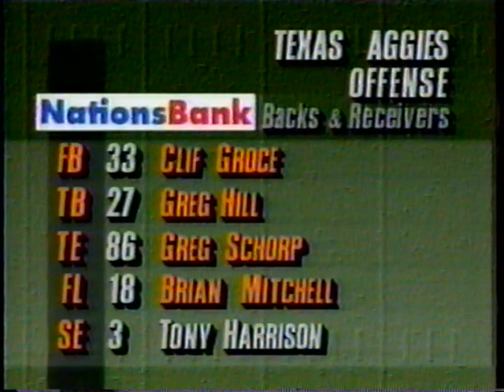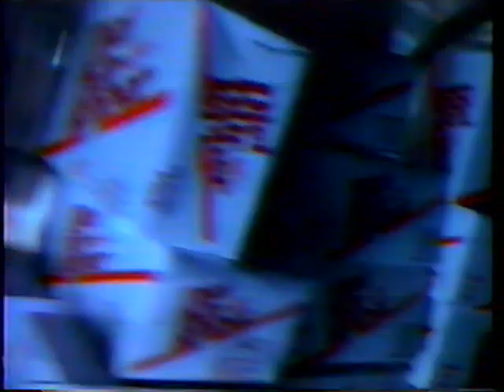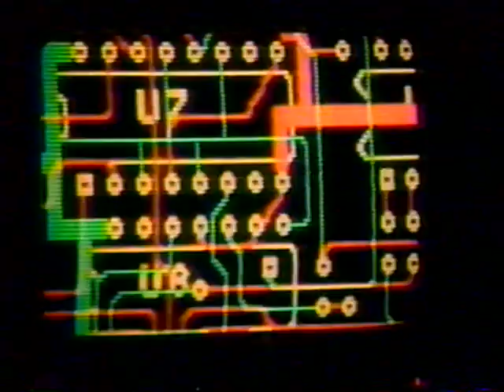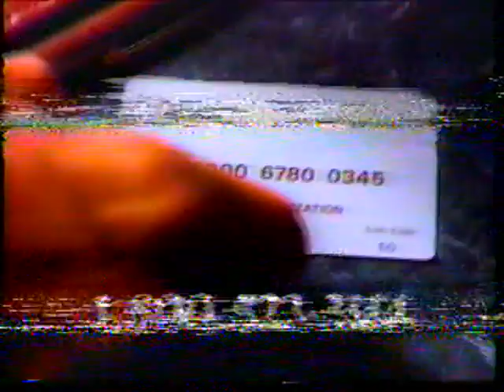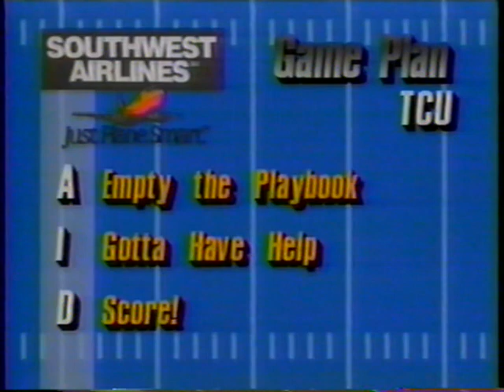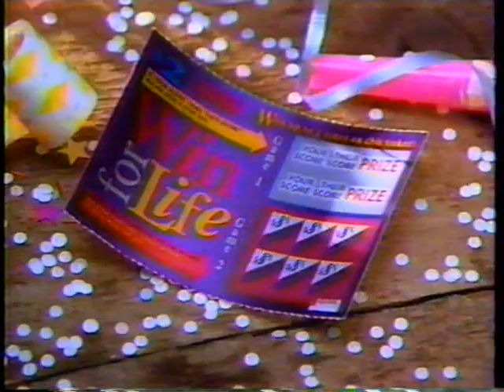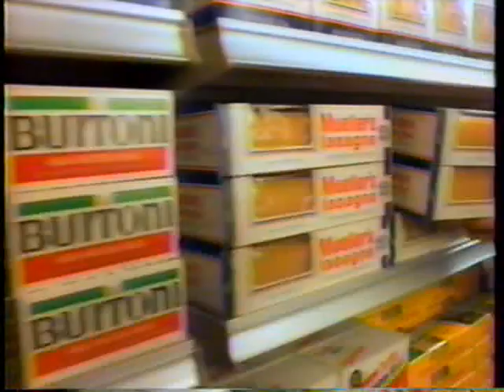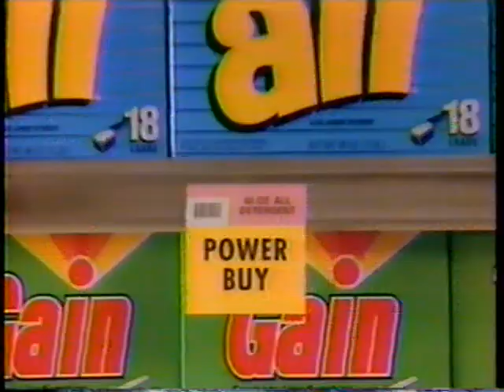1993 - #10 Texas A&M @ TCU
11/20/1993 - #10 Texas A&M @ TCU
Texas A&M: 59 | TCU: 3

"Date Time Opponent Rank Site TV Result Attendance
November 20 - 12:00 PM - at TCU No. 10 - Amon G. Carter StadiumFort Worth, TX (rivalry) - Raycom W 59–3 - 33,537"